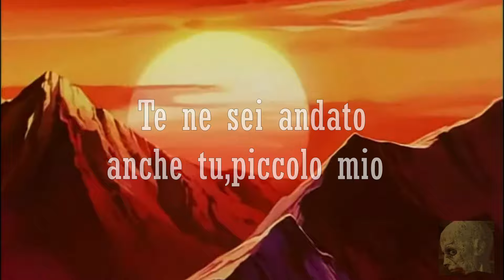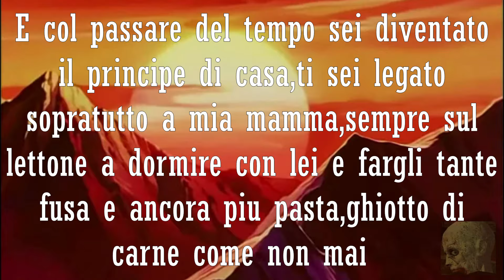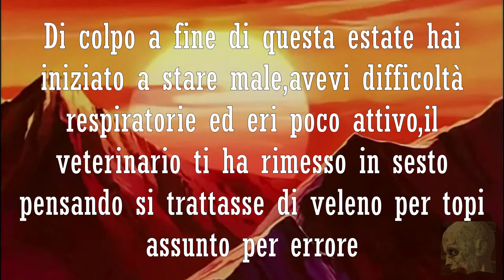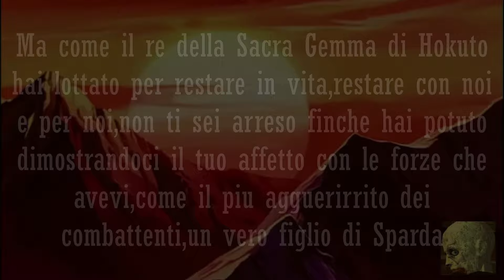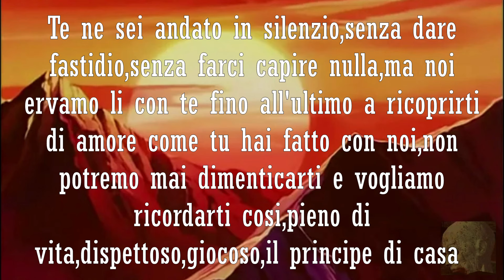Ti Amo Kaioh - Addio Bambino Mio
Te ne sei andato troppo presto,troppo giovane,stroncato da un Linfoma che hai combattuto con tutte le tue forze fino all'ultimo da grande guerriero,questo è il mio ultimo saluto per te Kaioh,mio piccolo bimbo,buon ponte,un giorno ci rivedremo,te lo prometto